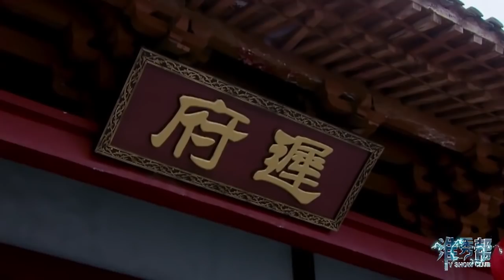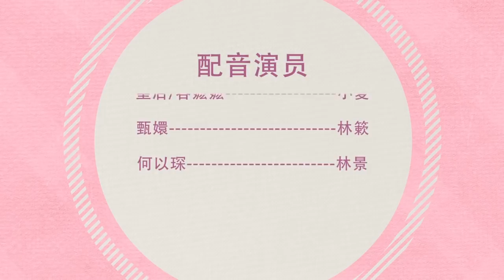【淮秀帮】结婚前你必须知道的知识点，第二弹！！！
家庭主妇也有收入？渣男送绿茶小三车房，原配该怎么办？什么！婚姻还能撤销？《婚姻法》知识点第二期，你品，你细品！赶紧艾特好友！！转发！！收藏啊！！！